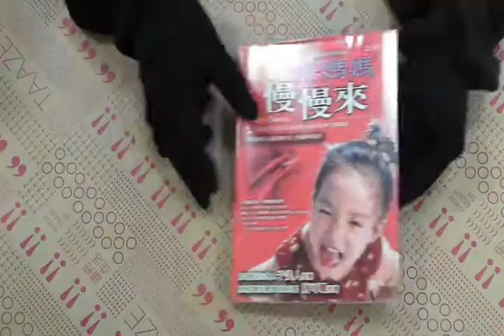TAAZE｜好媽媽慢慢來 二手書書況 9867531221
TAAZE｜讀冊生活網路書店「好媽媽慢慢來」，找二手書請至